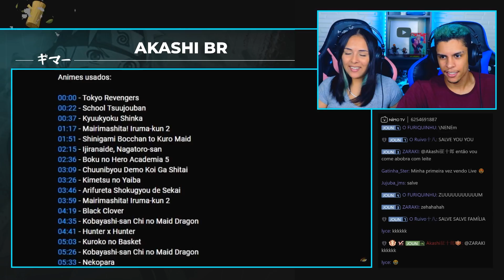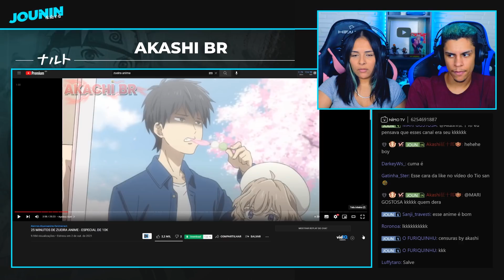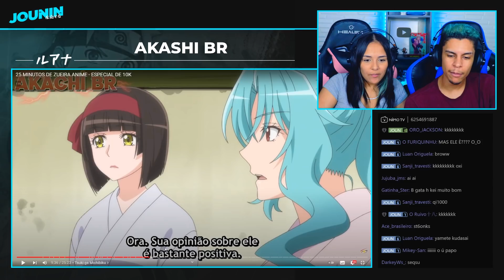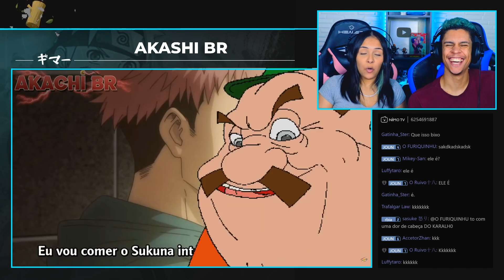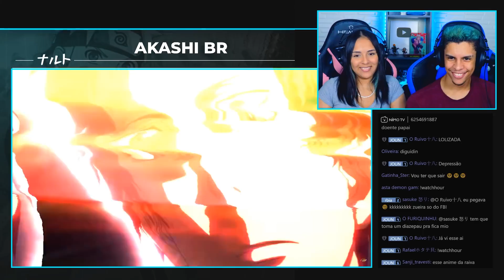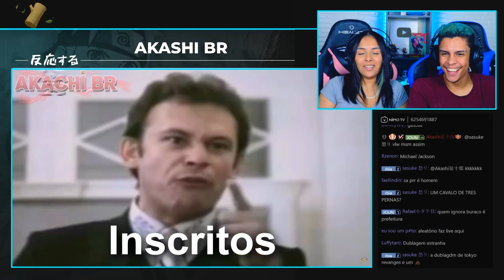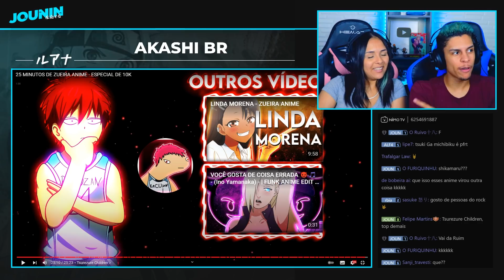25 MINUTOS DE ZUEIRA ANIME - ESPECIAL DE 10K | [React em Casal] 🔥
25 MINUTOS DE ZUEIRA ANIME - ESPECIAL DE 10K 🔥

NOSSO INSTAGRAM:
📱 JUNIOR: @jouninyt
📱 LUANA: @_luanarabello

Sobre as CÂMERAS, Microfone, Fone e softwares que uso:
🎥 Câmera: Canon SL3 4K (com tratamento)
🎙️  Microfone: HyperX QuadCast
🎧 Fone: Superlux HD681
🎬 Software de edição: Adobe Premiere e Photoshop p/ Thumbnails

#​ZueiraAnime #​Meme